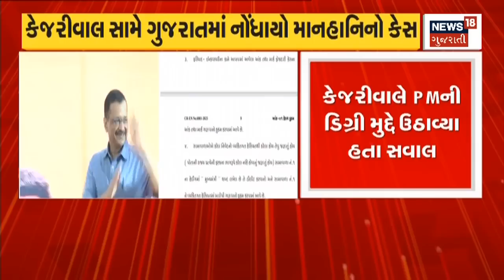Atique Encounter News | અતીકની હત્યા બાદ UP માં જાહેર કર્યું હાઈ એલર્ટ | Crime| Gujarati News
Gangster Atiq Ahmed and Ashraf Ahmed are publicly shot by 3 people in front of the media.

ગેંગસ્ટર અતીક અહેમદ અને અશરફ અહેમદનું મીડિયાની સામે જાહેરમાં હત્યા બાદ, તંત્ર દ્વારા .n18oc_national-international